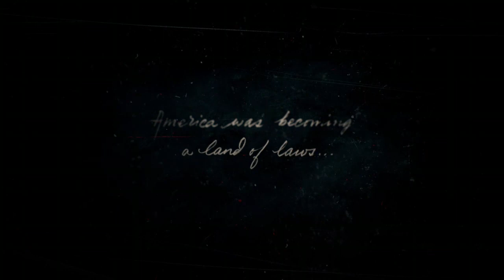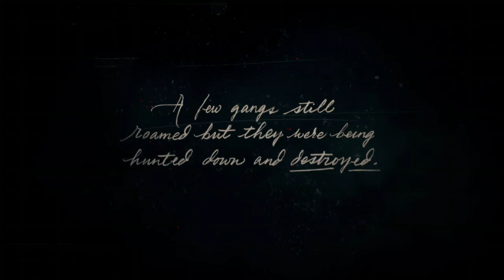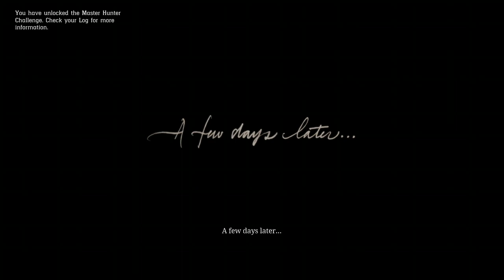Howdy everyone! | Red Dead Redemption 2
Lucky travels to the western game known as RDR2 where we play a new character, Arthur Morgan